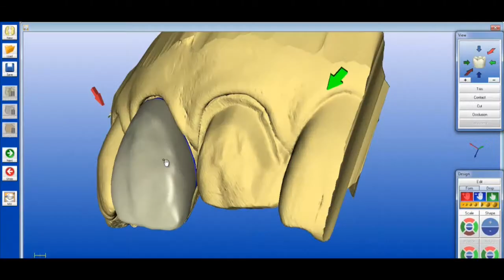SAME DAY porcelain veneers! NWA dentist Dr. Nick Yiannios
All-ceramic veneers created on-site by Dr. Nick Yiannios of Rogers, Arkansas.  A short documentary of 2 ugly front teeth turned BEAUTIFUL in 2 short hours via CEREC CAD/CAM robotics.